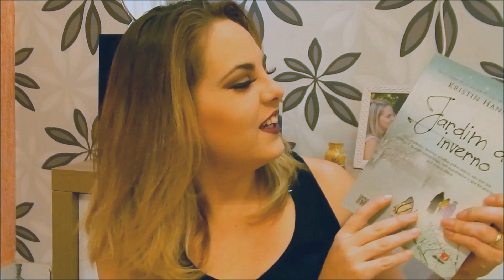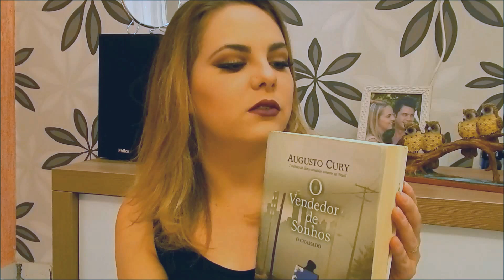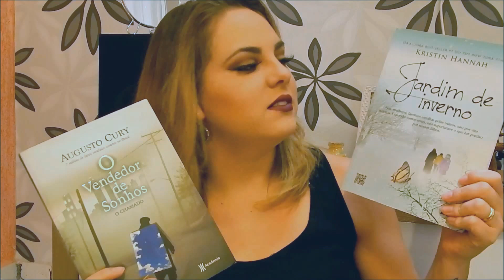Indicações de Livros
Olá Pessoal, tudo bem? Gostaria de compartilhar com vocês os meus queridinhos de livros e já aproveitar e apresentar nossa lojinha no Enjoei.. Passa lá pra conferir, vou deixar na página do facebook uma resenha dos livros.. Os links estão aqui abaixo. Um beijo e até a próxima!!